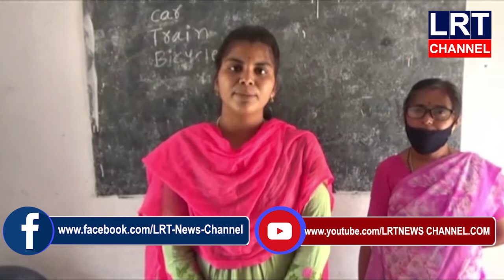బోయినిపల్లి మండలంలో రేషన్ షాప్ వద్ద ప్రజల రద్దీ || LRT NEWS